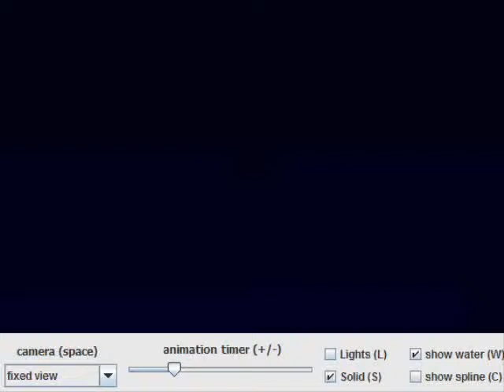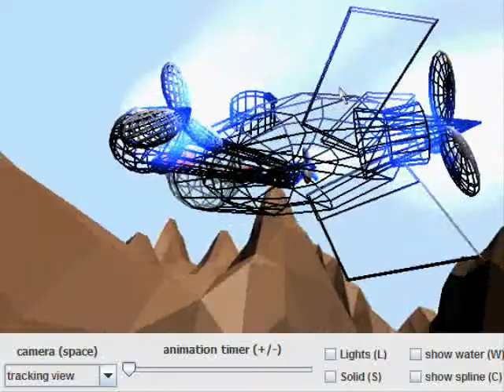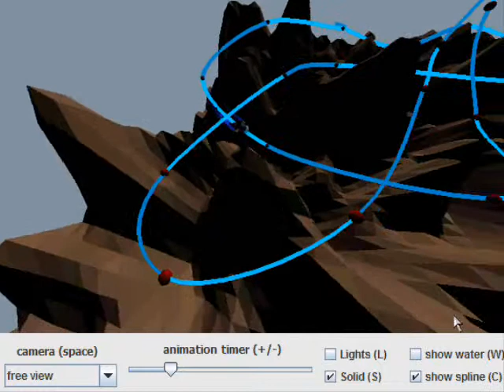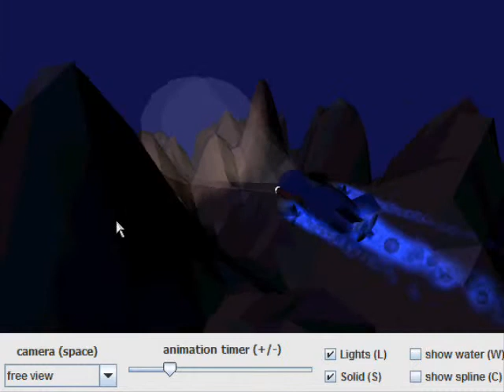SImarine - OpenGL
The 2nd project of the subject Síntese de Imagem (Image Synthesis) of the master degree in computer science on Faculdade de Ciências e Tecnologias - Universidade Nova de Lisboa - Portugal
Project made in 2009

This is made in Java with OpenGL (jogl)